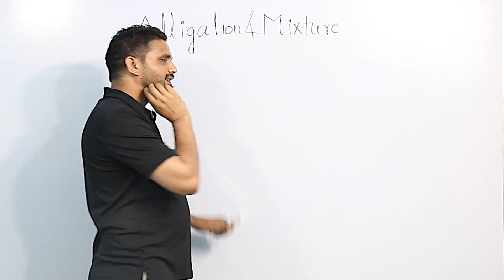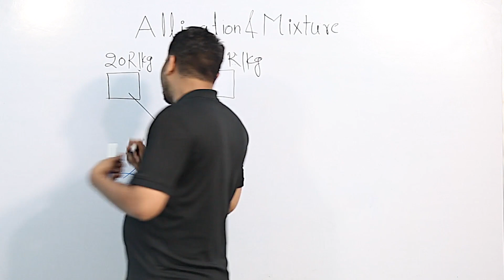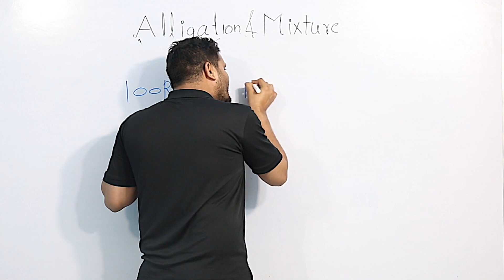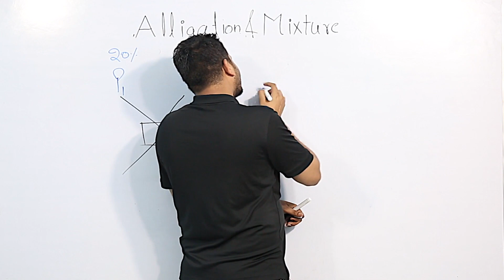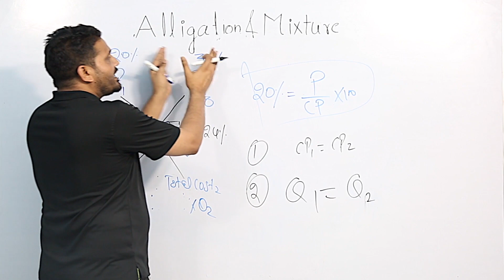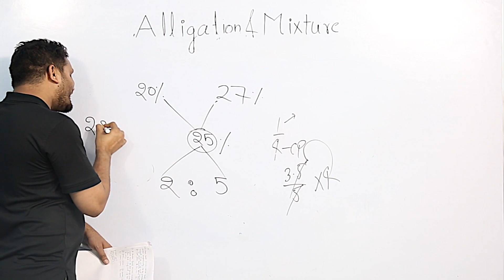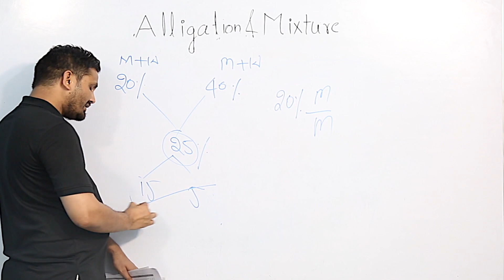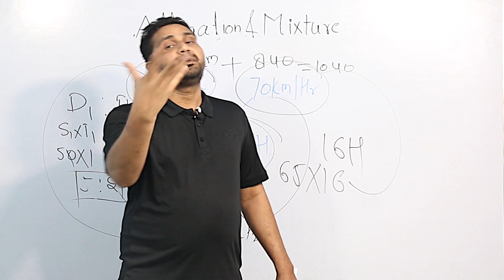Alligation And Mixture part -1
Introduction Of Alligation And Mixture By Santosh Yadav Sir
SSCCGLPinnacle Coaching
mixture and alligation
mixture and alligation by rakesh yadav
mixture and alligation tricks
mixture and alligation by abhinay sharma
mixture and alligation wifistudy
mixture and alligation by gagan pratap
mixture and alligation mahendra guru
mixture and alligation study smart
mixture and alligation by sahil sir
mixture and alligation adda247

mixture and alligation by arun sirmixture and alligation by rakesh yadav